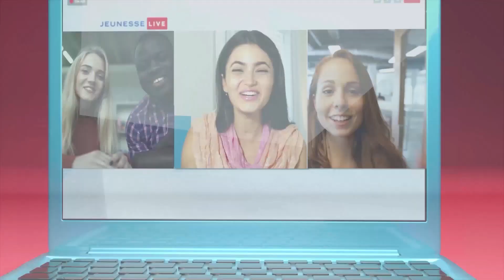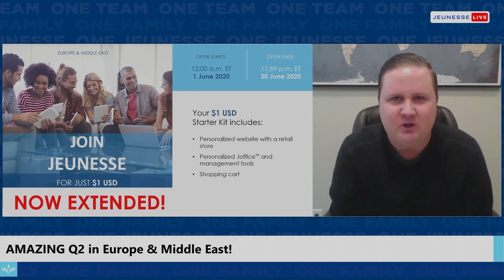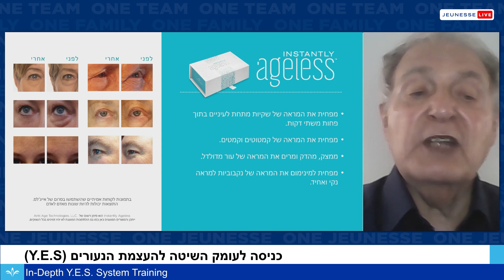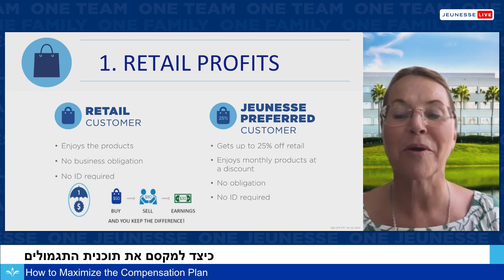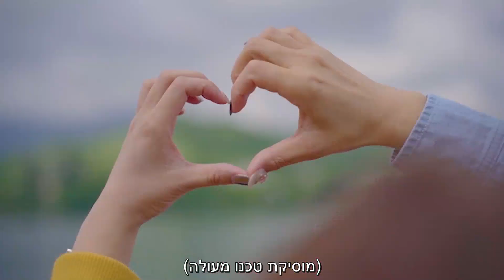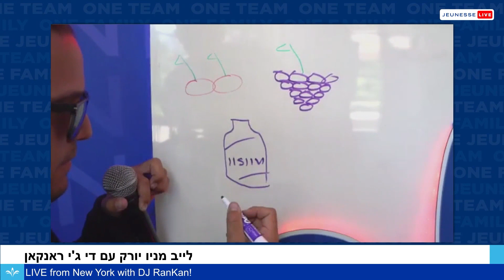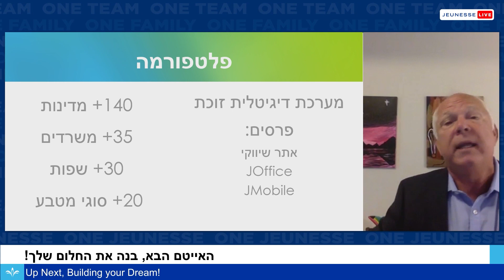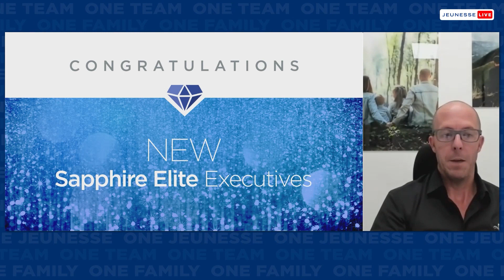2020 Jeunesse University Israel - RUSSIAN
2020 Jeunesse University Israel - RUSSIAN